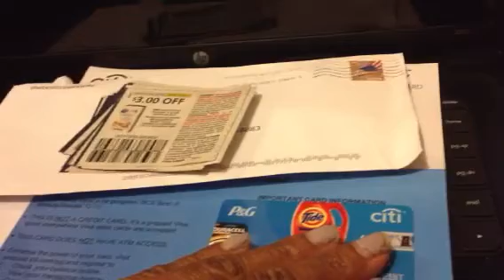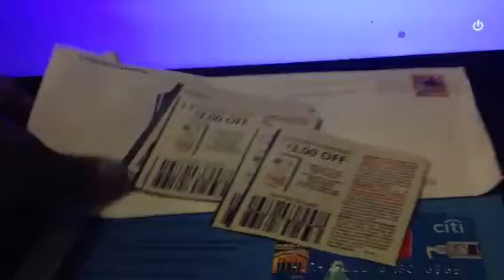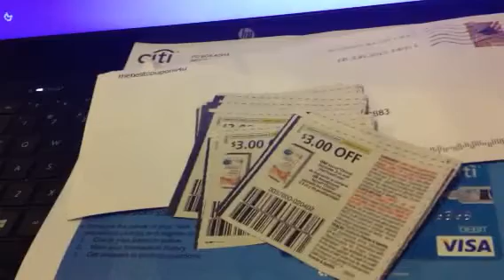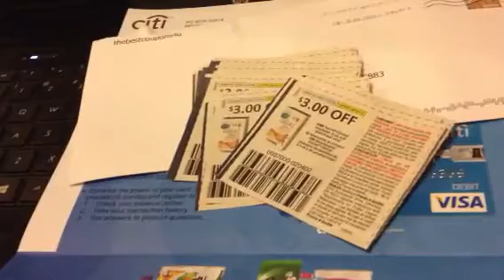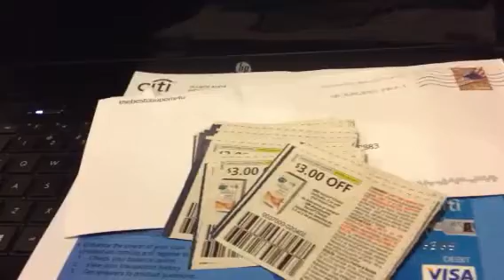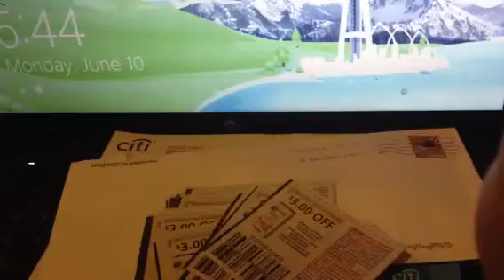Got my P&G rebate an my coupons today!